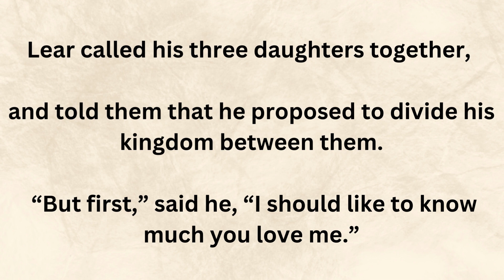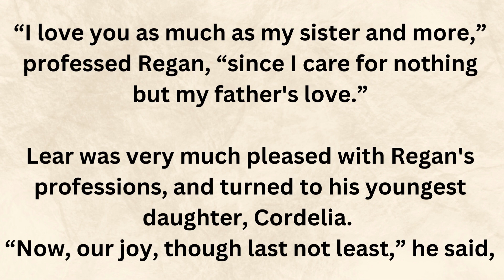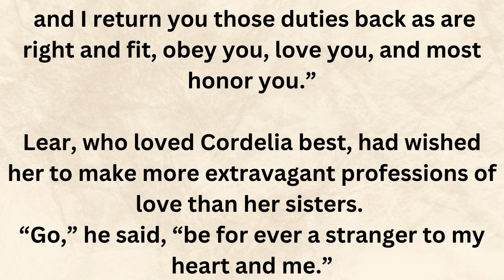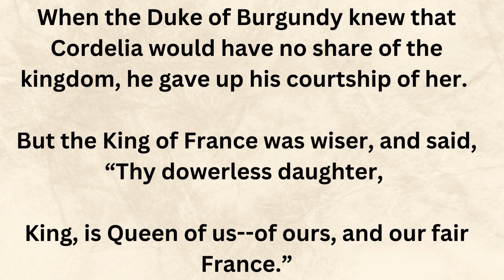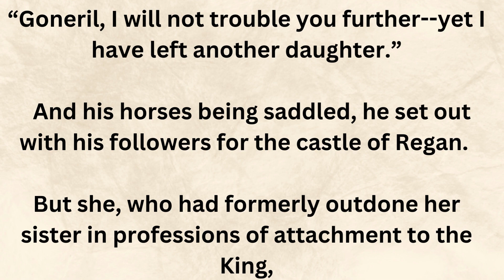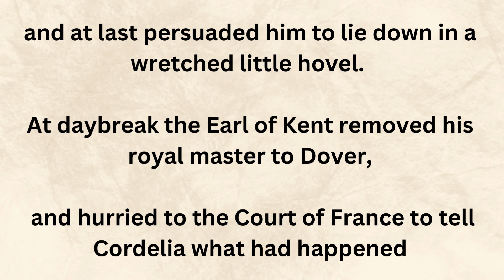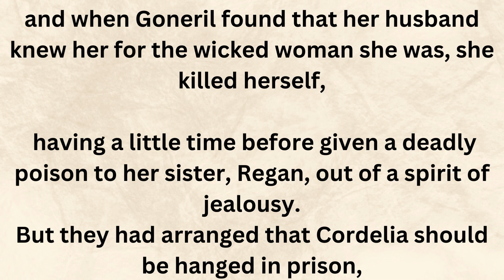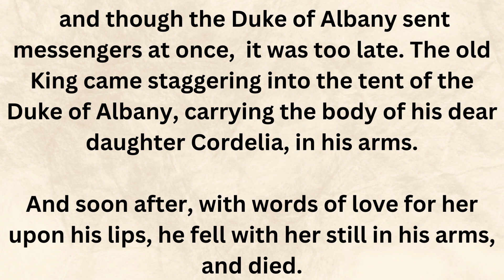Moral stories in English | English lessons through literature | English speaking practice story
This video Contains:

audiobook with subtitles in english,
audiobooks full length,
english lessons through literature,
learn british english through story,